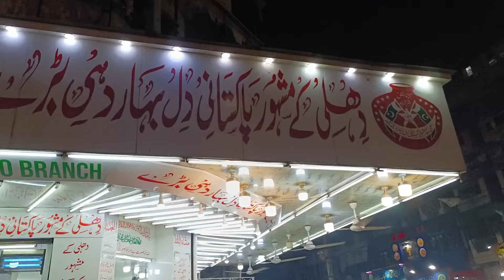Burns Gaya Street Food Khane Do Boys Ki Fight Ho Gai || Karachi mein pehli baar corn dog street food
Burns Gaya Street Food Khane Do Boys Ki Fight Ho Gai || Karachi mein pehli baar corn dog street food || Karachi burns road par different street food khakar maze liye || Delhi ke mashoor pakistani dil bahar dahi barhe
Assalamu Alaikum
Sweet Viewers Myself Ali Raza Shah
Yahan Pay Ap Ko Mery Bacho Ki Funny Moment or Vilogs- Dekhny Ko Milenge Pakistan aur India Mai is Tarha Ki Video Aksar Log Pasand Karte Hain
Street food
Karachi street food
Burns road
Bans road karachi
Dahi bade
Dilbahar dahi barhe
Rabrhi falooda
Dilshad matka kulfi
Karachi
Vlog
India
Indian street food
Pakistan
Indian
Corn dog
Corn pop
Matka chai
French fries
Potato stick